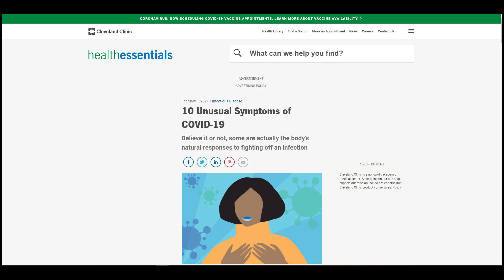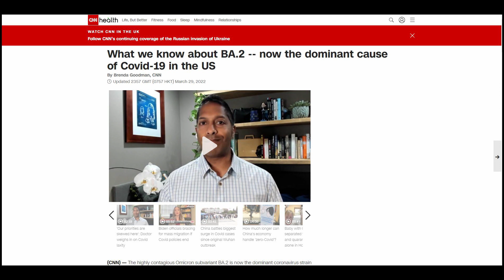10 Weird Symptoms Linked to COVID-19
covid, covid symptoms, covid vaccines, vaccines covid, symptoms covid

These are the common weird symptoms observed in COVID cases.